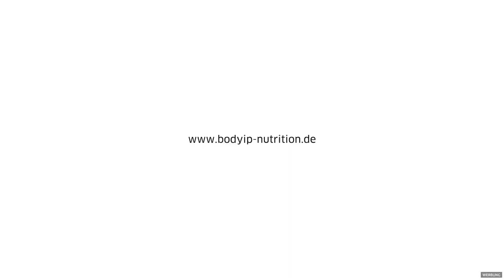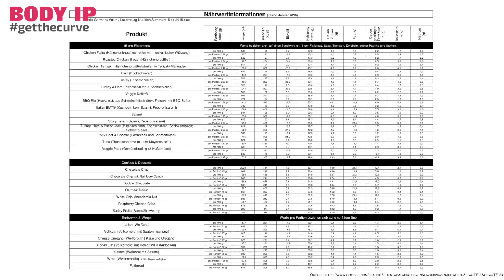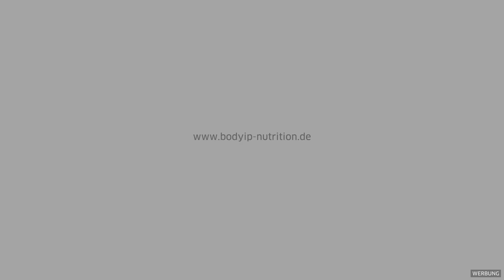Top5 Essen Tipps Auswärts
Top5 Essen Tipps Auswärts | Wenn man gesund und bewusst leben möchte, möchte man trotzdem auch Mal mit Freunden oder der Familie essen gehen. Worauf ich achte um zu genießen und um einige Kalorien einzusparen, erzähle ich Euch in diesem Video! Viel Spaß

Oder spare einfach mit dem code "Mara10" 10% auf deine Bestellung!